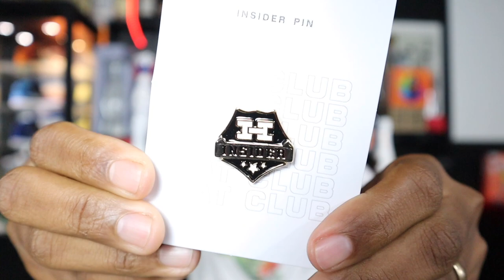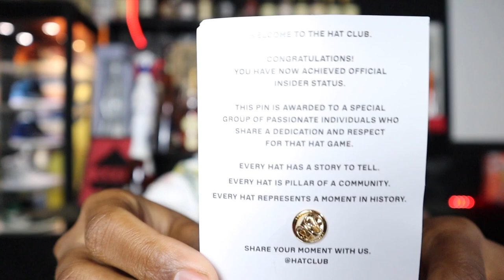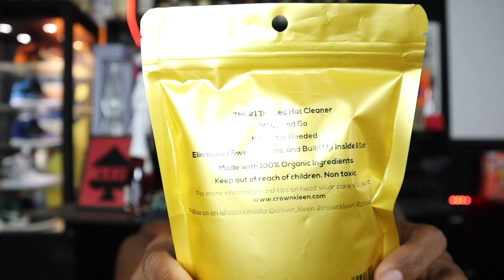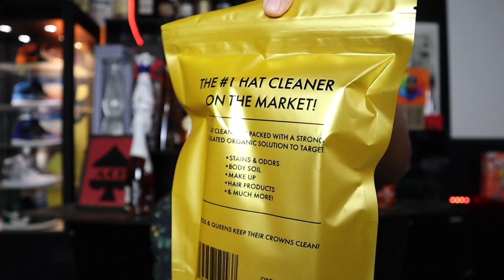Hat Club Exclusive Unboxing & Review Campfire ⛺️🔥, Local Icons 🗽, PBJ 🍞 +Crown Kleen & GIVEAWAY!!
In this video I unbox and review the Hat Club Exclusive Campfire Collection, Local Icons & PBJ. The hats all have dope side patches. I go over what I would wear with these hats and what makes them unique. I look at the details and what shirts or jackets will coordinate well with them. I also review the Crown Kleen wipes. They’re definitely an essential.

Crown Kleen Instagram: crown_kleen
Stokes Instagram: itsbystokes